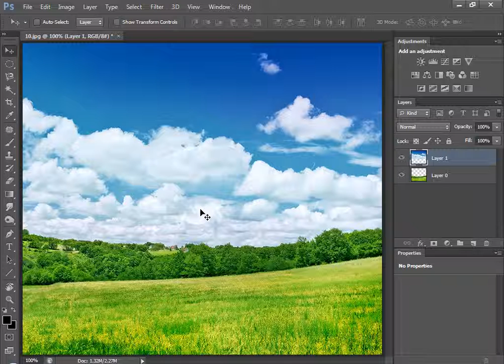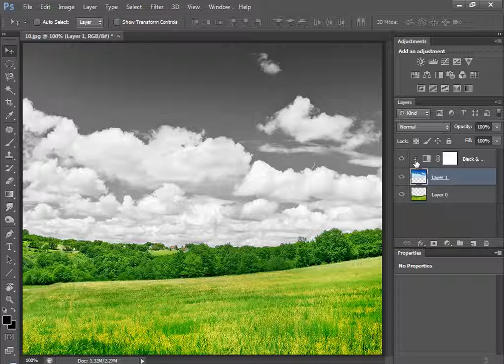60 Clipping Layer